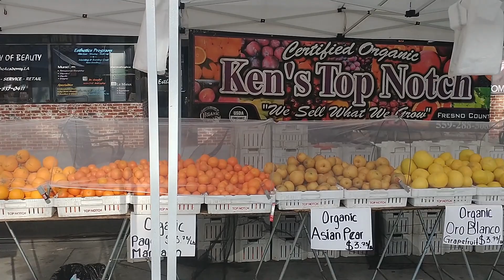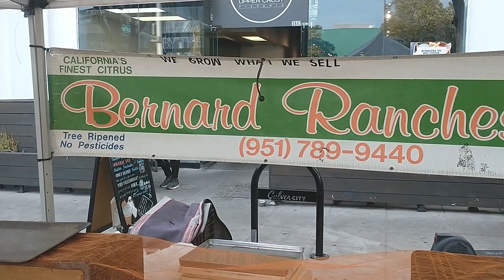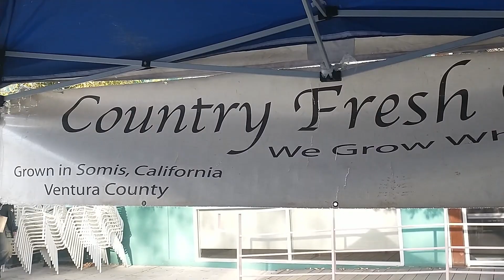Culver City Farmers Market Escapade